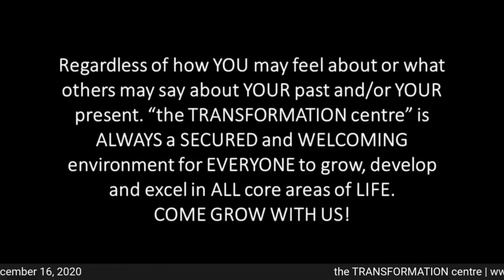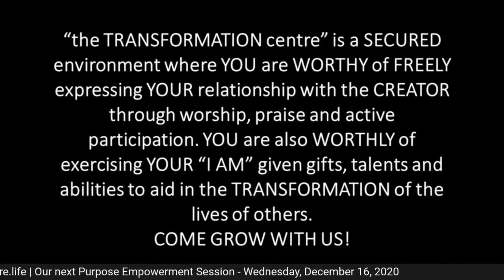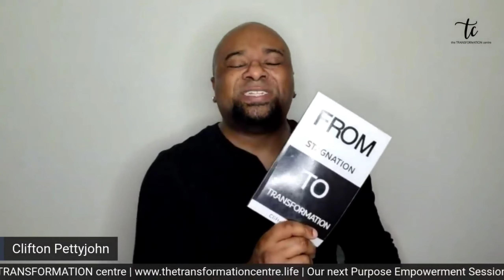"what NOW? The DECISION" | the BLUEPRINT volume III. | Purpose Empowerment Session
In today's Empowerment Session Clifton discusses our decision making processes.